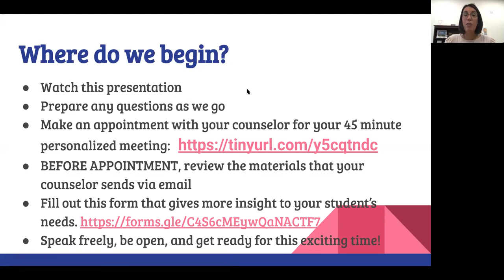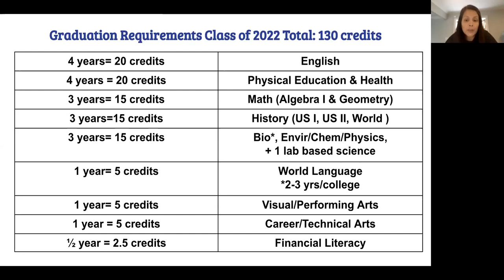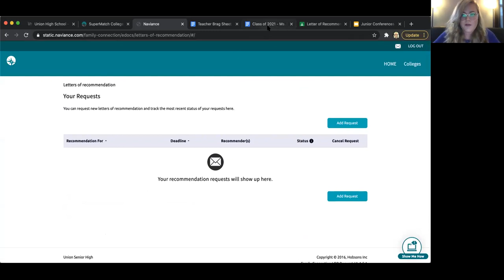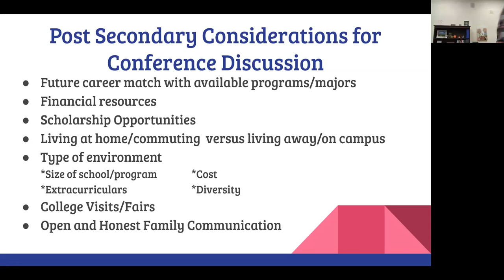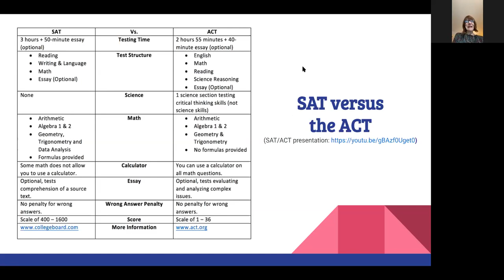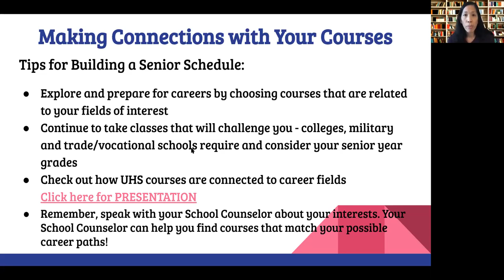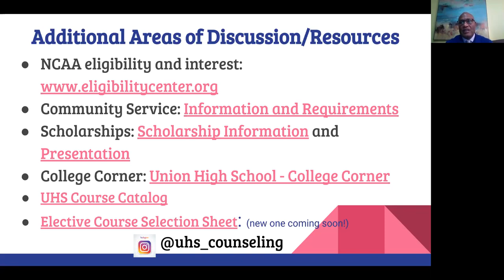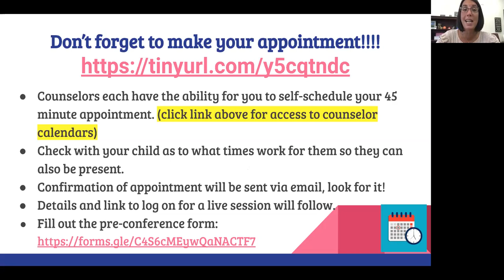Junior Conference Presentation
In this presentation, the UHS Counseling Department discusses vital information for current juniors including high school graduation requirements, post-secondary planning tools, and keys for success after high school.  Please contact your counselor to set up a junior conference using this